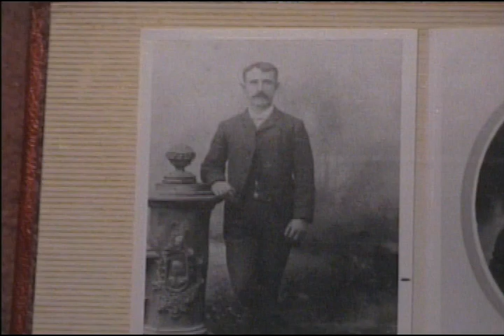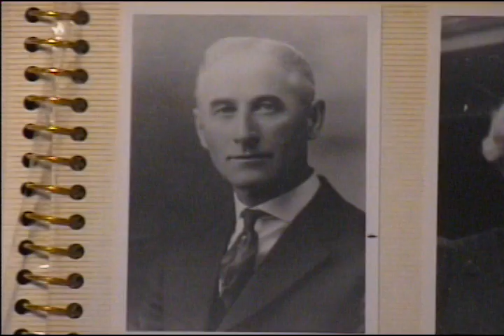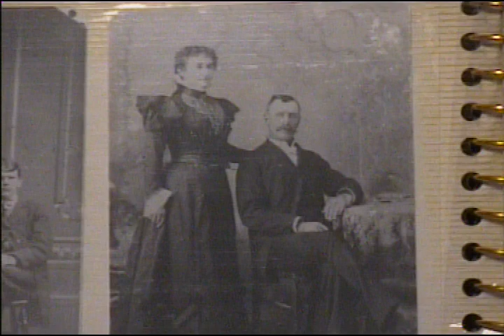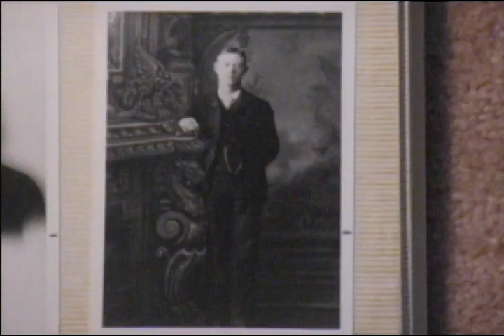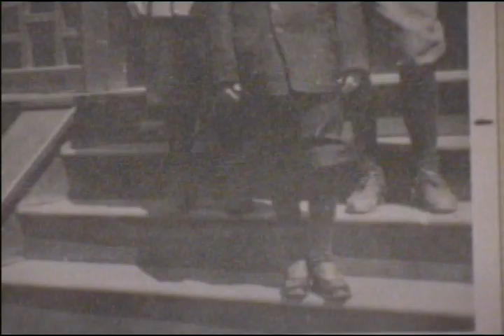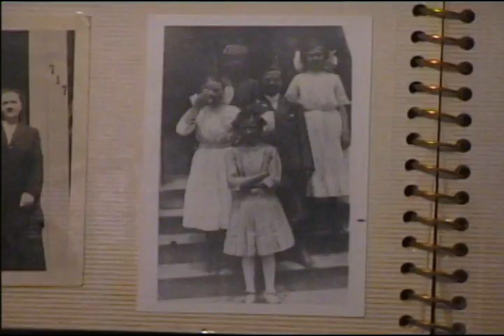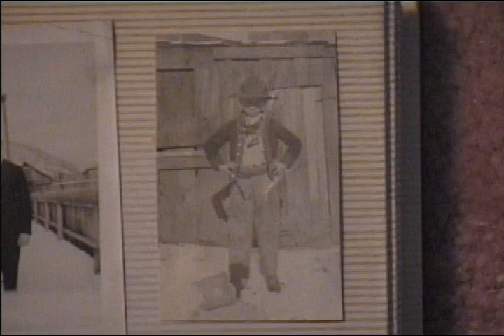Dan Driscoll #10: Photos of John D. Driscoll & First Generations in Montana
Dan Driscoll narrates early photographs taken in Central City Colorado and Montana and earlier. Interview by John Driscoll on December 11, 2002, for The Butte Storyteller Project.